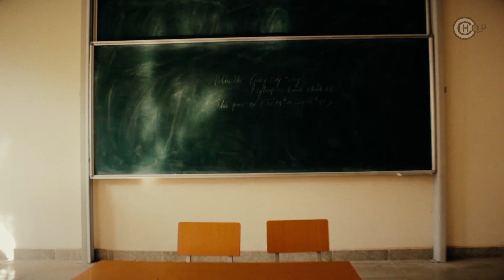Đại Học Nông Lâm Bắc Giang